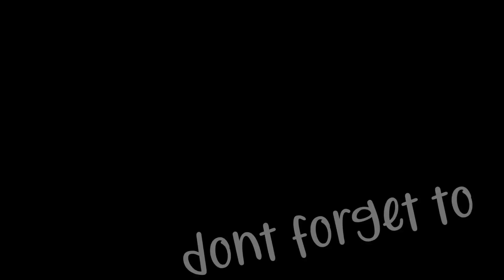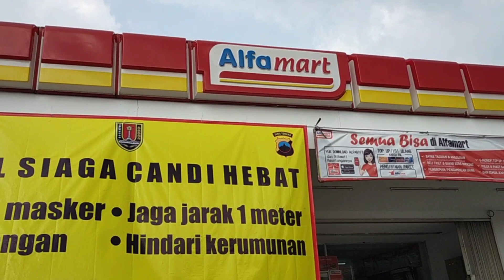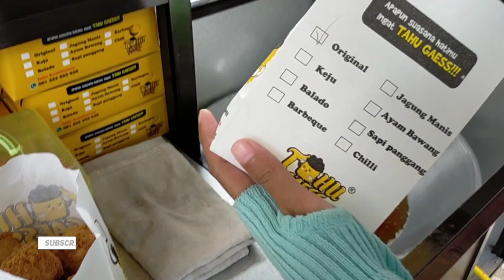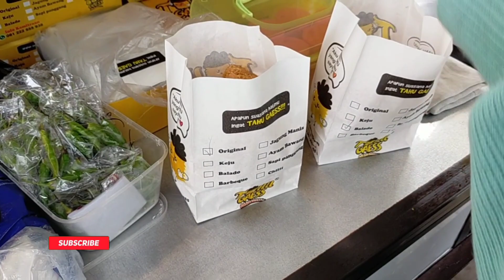TAHU DI BIKIN JAJANAN KEKINIAN HABIS RATUSAN PORSI/HARI!! BIKIN PELAGAN PUAS!! LENGKAP CARA BUATNYA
TAHU GAES

JAJANAN KEKINIAN YANG LAGI HITS DAN VIRAL

Buka : jam 11 siang - 9 malam
Harga : 10 rb/ bungkus
Lokasi : jln. Menoreh raya no 8
Sampangan Semarang

Dalam Vidio ini dijelaskan cara pembuatan tahu kekinian yang kriuk dannkremes resep asli dari pedagang gampang dan mudah cara buatnya serta bikin pembeli puas dan ketagihan.

Di harapkan setelah noton Vidio ini pemirsa yang ada di rumah semakin terispirasi untuk berwirausaha.